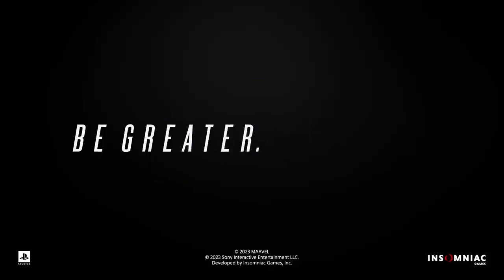Marvel's Spider-Man 2 - Gameplay Reveal | PS5 Games